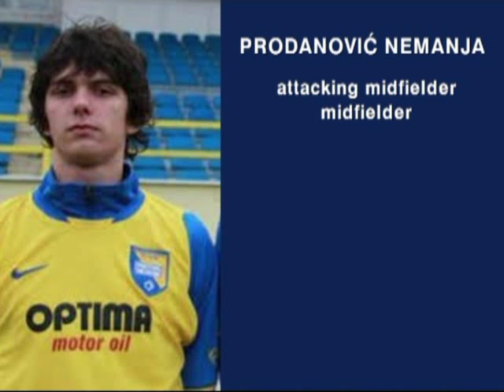PRODANOVIC NEMANJA midfielder